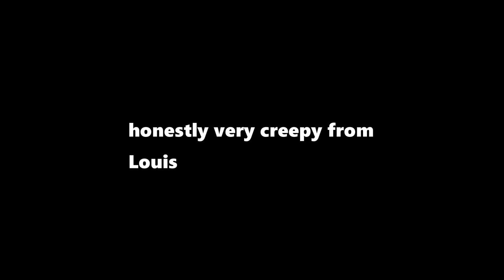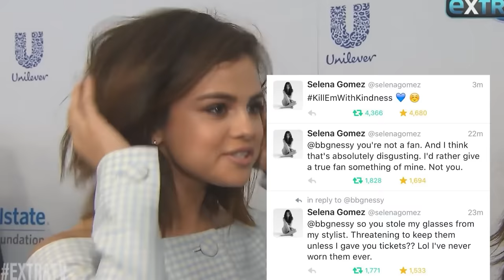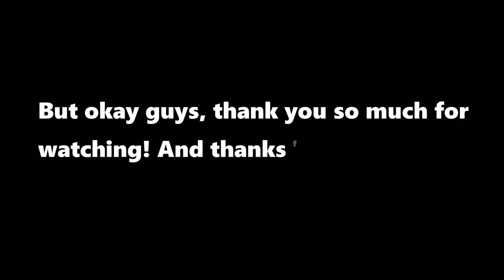Celebrities Biggest WTF Moments!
Here are some of the funniest wtf moments of celebrities!

Artists featured in this video: Rihanna, Billie Eilish, Ariana Grande, Olivia Rodrigo, Kim Kardashian, and more!

In this video we commentate/report about some amazing encounters between celebrities, we also add funny edits in the clips to make it more entertaining!

Thanks Elliot for helping with the voice over!